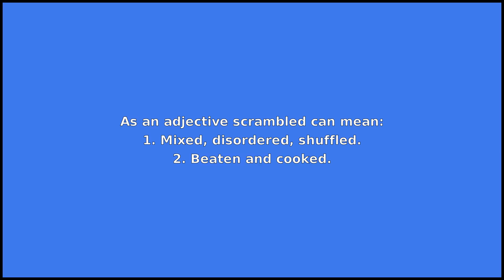SCRAMBLED - Meaning and Pronunciation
How to pronounce scrambled?

This video provides examples of American English pronunciations of scrambled by male and female speakers.
In addition, it explains the meaning of scrambled through a dictionary definition and several visual examples.

IPA Transcription of scrambled is /skrˈæmbəld/.

Definition of scrambled according to Wiktionary:
scrambled can be an adjective or a verb

As an adjective scrambled can mean:
1. Mixed, disordered, shuffled.
2. Beaten and cooked.

As a verb scrambled can mean:
1. The past tense form of scramble.
2. Scramble.

If you'd like to test your pronunciation of scrambled, check out Accent Hero's real-time pronunciation feedback tool: